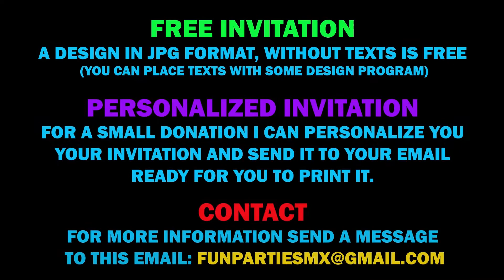🦸‍♂️⚡️ DC SUPERMAN COMIC MAGAZINE PRINTABLE INVITATION FOR BIRTHDAY PARTY, FREE JPG DESING! 💥⚡️🦸‍♂️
💥⚡️🦸‍♂️ DC SUPERMAN COMIC MAGAZINE 𝐏𝐑𝐈𝐍𝐓𝐀𝐁𝐋𝐄 𝐃𝐈𝐆𝐈𝐓𝐀𝐋 𝐈𝐍𝐕𝐈𝐓𝐀𝐓𝐈𝐎𝐍 𝐅𝐎𝐑 𝐁𝐈𝐑𝐓𝐇𝐃𝐀𝐘 𝐏𝐀𝐑𝐓𝐘 💥⚡️🦸‍♂️

🔥𝐅𝐑𝐄𝐄 𝐈𝐍𝐕𝐈𝐓𝐀𝐓𝐈𝐎𝐍🔥

💌 𝐒𝐇𝐈𝐏𝐏𝐈𝐍𝐆 𝐓𝐈𝐌𝐄 💌
1 to 24 hours, usually within an hour.

🔥 𝐏𝐄𝐑𝐒𝐎𝐍𝐀𝐋𝐈𝐙𝐄𝐃 𝐈𝐍𝐕𝐈𝐓𝐀𝐓𝐈𝐎𝐍 🔥

* Age
* RSVP